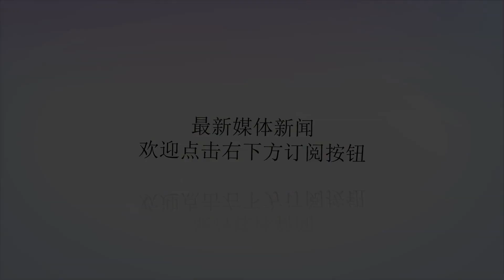权威英媒曝前权健主帅即将回归英超 与保级队谈判+现场观战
谢谢！据英国权威媒体《泰晤士报》的消息，前天津权健主帅保罗-索萨可能将执教英超球队南安普顿，他在现场观看了球队的表现。索萨本赛季接锅天津权健的教鞭，率领球队打进亚冠八强，但是权健在联赛中成绩下滑严重，索萨也在10月初正式辞职。在南安普顿2-3不敌富勒姆的比赛现场，保罗-索萨出现在了看台上。根据报道，保罗-索萨已经和南安普顿俱乐部方面进行了会谈，他有可能接替马克-休斯的教鞭成为球队的新帅。目前南安普顿在英超13轮过后只获胜1场，保级形势不容乐观，主教练马克-休斯也极有可能下课。如果圣徒面对曼联再输球，马克-休斯或许会被解雇。保罗-索萨对英超很熟悉，他曾经执教过女王公园巡游者、斯旺西、莱斯特城。虽然在中国执教的经历并不成功，但是索萨在欧洲依旧享有较高的声誉。